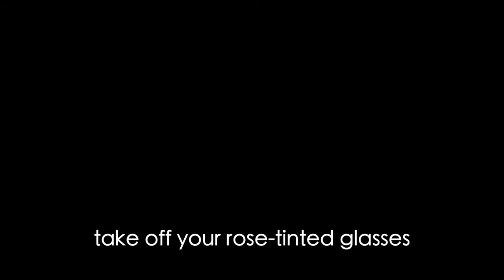Rose Tinted Security: Beware Users